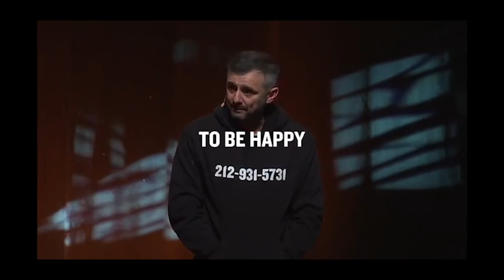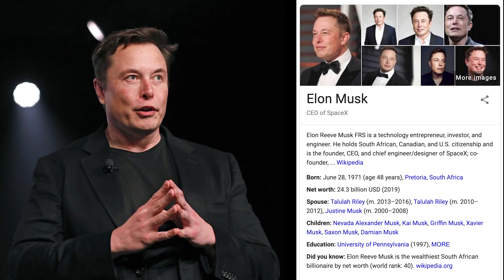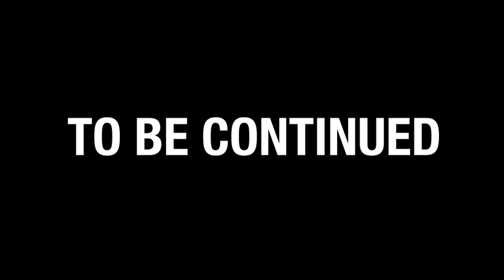We Out Here Interview With David Vincent (Part 2)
Hey Guys In this Interview, David and I talk about The preasures of Voice Acting when you're in the booth with the Directors, Produces and Creators. How important it is to Network and be prepared when the time comes can. And How Failures can help you Succeed. These key Tips can help set you apart form everyone else. :)

David Vincent is mostly known for his role as

-Grimmjow in (Bleach)

-Senketsu In (Kill La Kill)

- Gilgamesh In ( Fate Zero & Fate Stay/Night)

The Narrator In (JoJo's Bizarre Adventure)

Robin In (Fire Emblem Awakening)

Martial Law In (Tekken Series)

STALK ME ON:
▶INSTAGRAM ▶TWITTER WHERE YOU CAN FIND ME

Anime Unlocked is a cool and fun APP that allows you to Interact and go Live with your favorite actors during their free streams or during the exclusive facetime autograph sessions. If you Love Voice Actors and Anime than this is App is something you MUST HAVE!! If you don't ima beat all you Up! LOL Jk I suck at fighting!